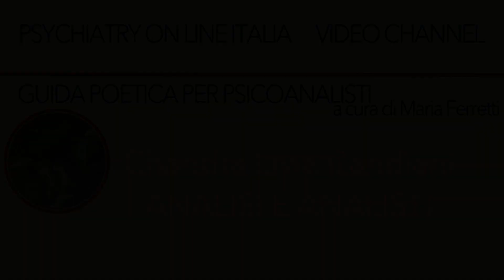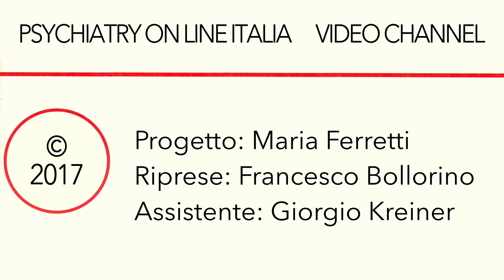Chandra Livia Candiani ANALISI E ANALISTI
Abbiamo incontrato a Milano la poetessa Chandra Livia Candiani
Questo è il video NUMERO 1000 inserito nel Canale Tematico di Psychiatry on line Italia